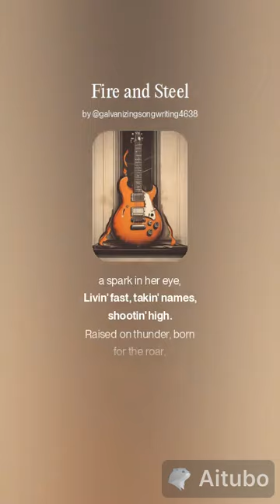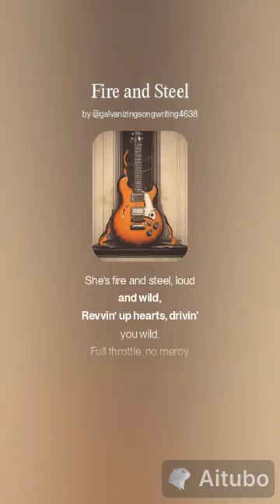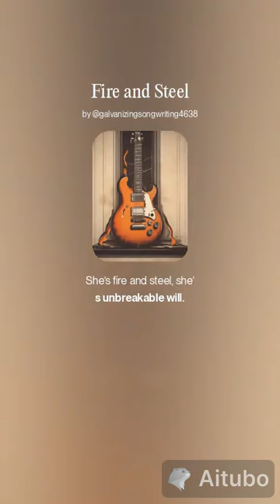Fire and Steel | (Version 2) Hard Rock Anthem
🔥 Are you ready for the heat? 🔥
"Fire and Steel" is here to crank up the volume! Fast-paced rock with pure power – watch the official music video now!

Song Style and Vocals:
Genre: High-energy hard rock with a fierce edge.
Vocals: Powerful, gritty female vocals that embody confidence and raw rock spirit.
Instrumentation: Fast-paced guitar riffs with explosive, shredding solos, heavy bass, and pounding drums, capturing the intensity of classic rock anthems.